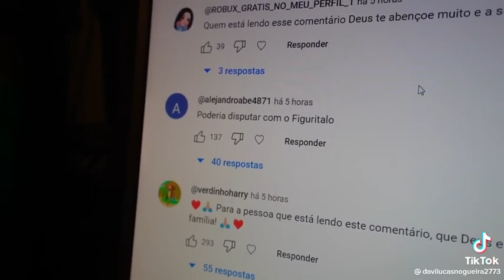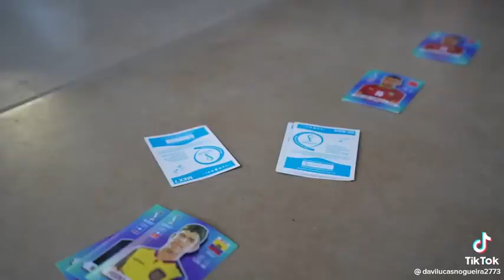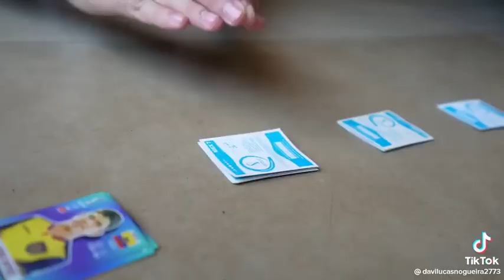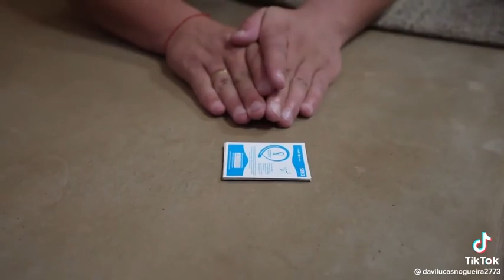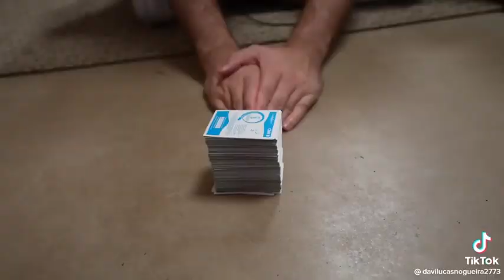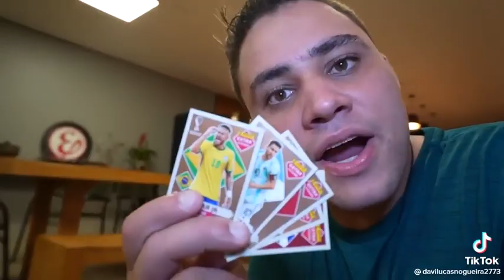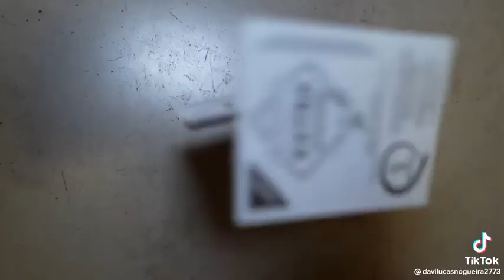vídeo enaldinho vs figuritalo